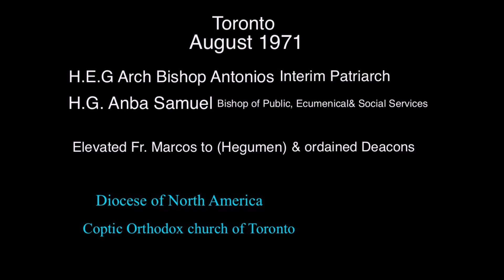1971-08-07 Fr Marcos Ordained Hegumen